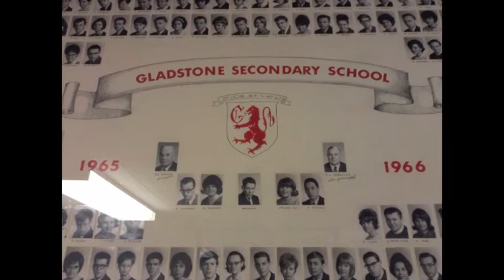Gladstone High School Song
Recreation of the Gladstone school song, Vancouver, BC. Celebrating the 50 year reunion of the class of '66!